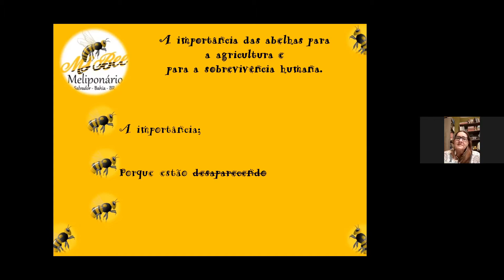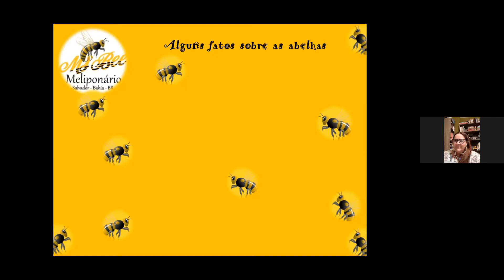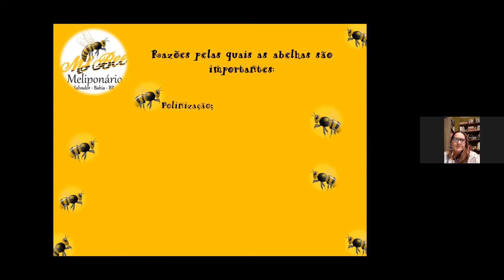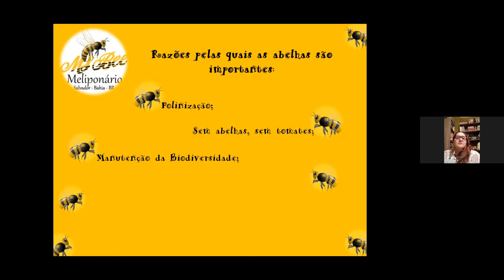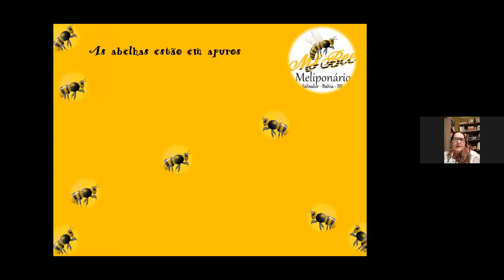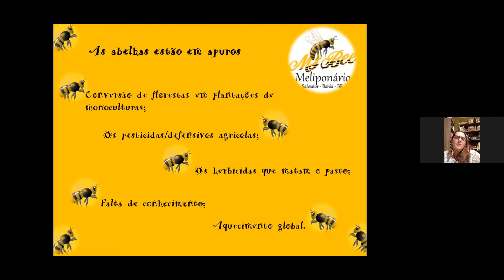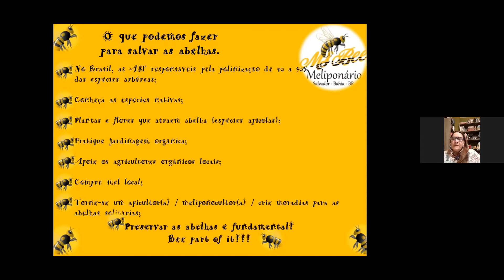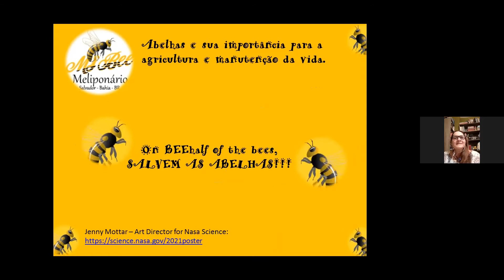PRÁTICAS DELIBERADAS GdA - Parte II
Prática Deliberada é uma colaboração mútua para uma melhoria contínua das habilidades como intérprete. Nosso último encontro foi, sem dúvidas, inspirador. Tivemos apresentações da Turma Bié Tradução + Raquel Ilha.

E se você também deseja participar das Práticas Deliberadas, PARTICIPE DA COMUNIDADE GdA NO TELEGRAM e saiba mais informações, clicando no link abaixo: